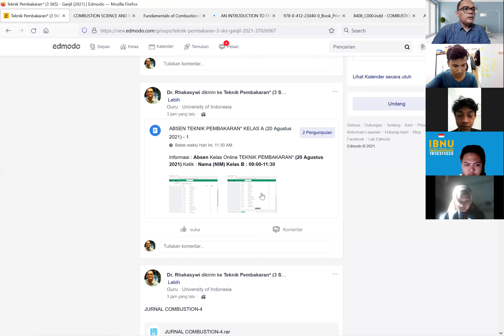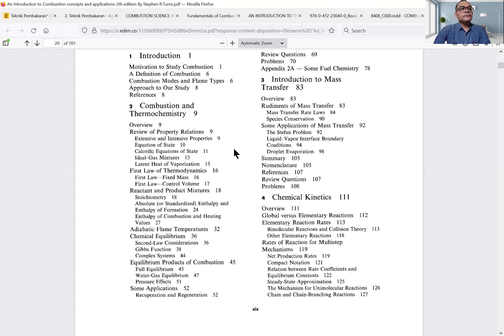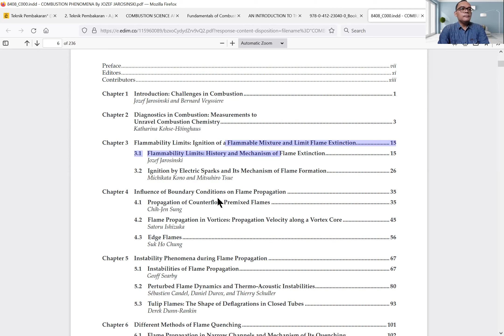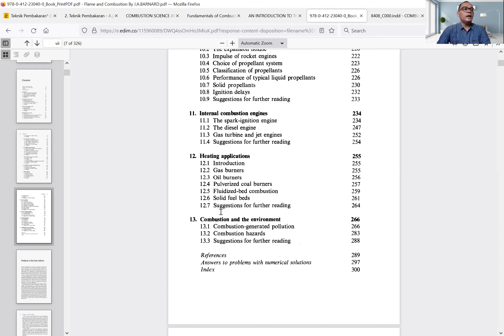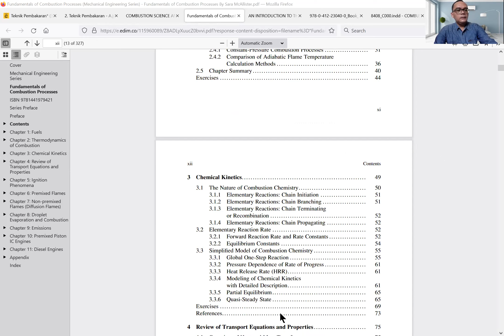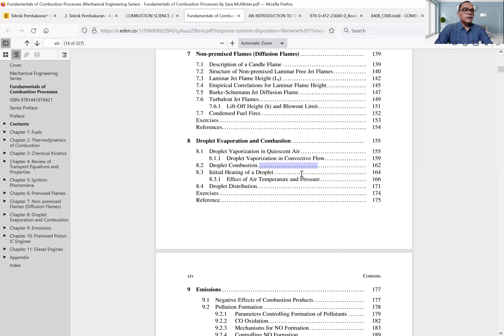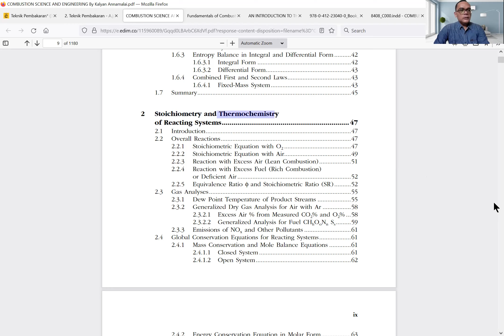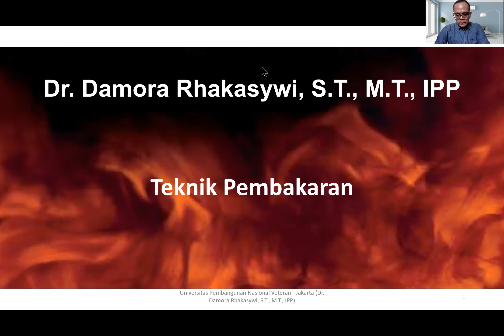PERTEMUAN-1 (20 Agustus 2021)_TEKNIK PEMBAKARAN